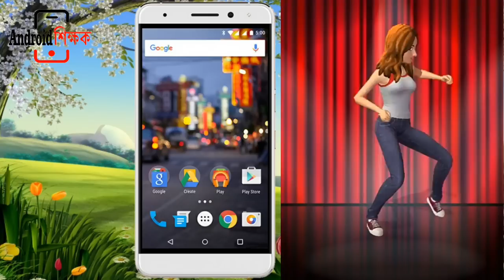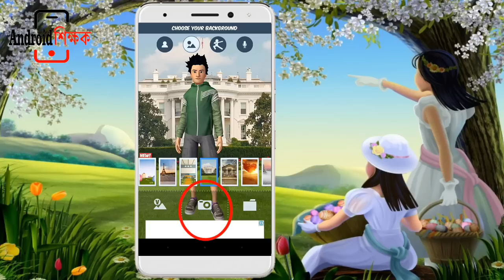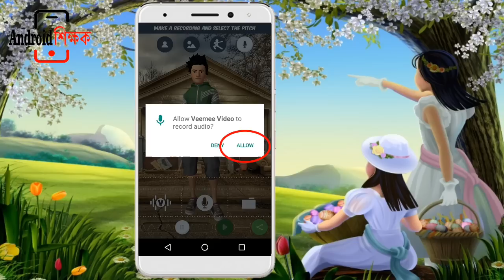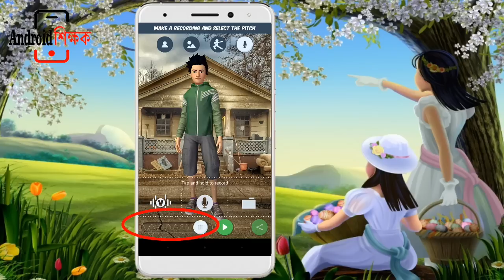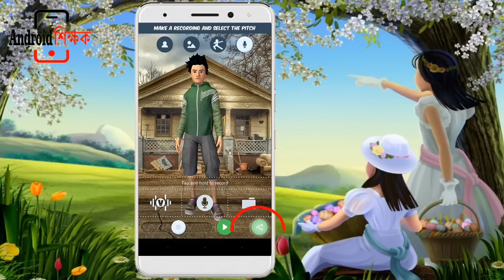কিভাবে সুন্দর কথাবলা অ্যানিমেশন ভিডিও বানাবেন | How to Make Beautifull Animation Avtar on Mobile.